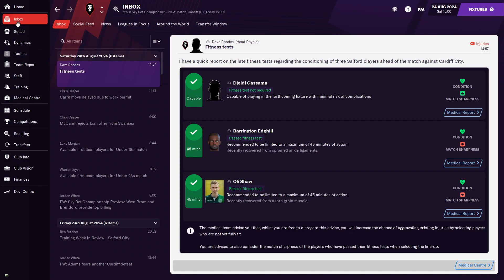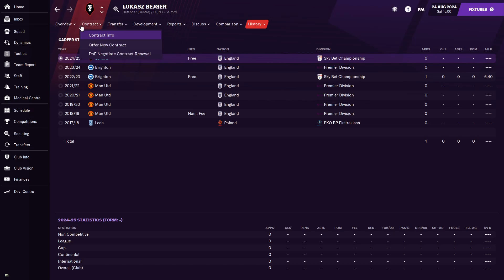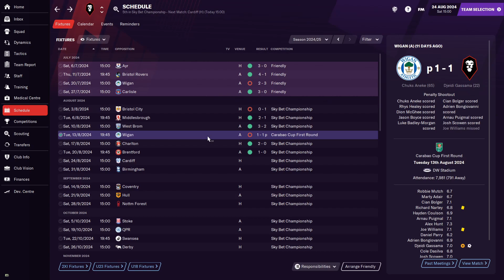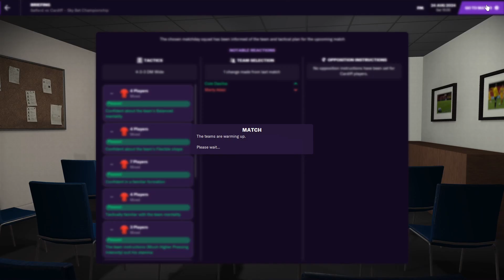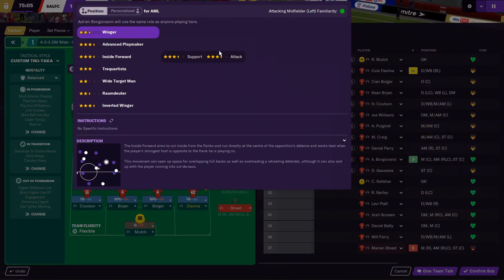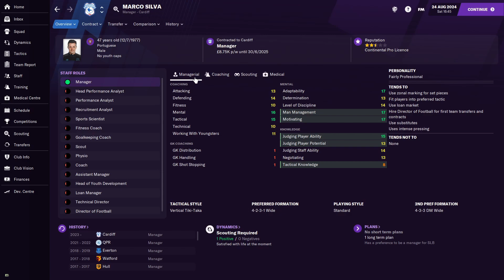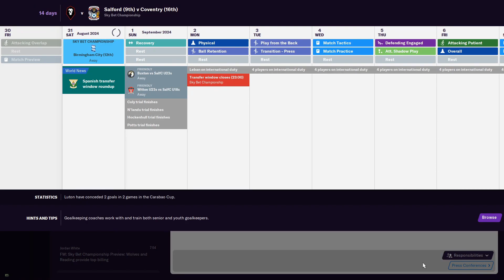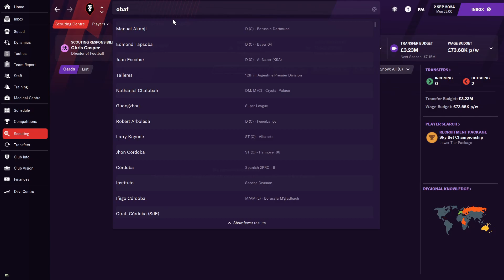Salford City FM21 | #49 | TRANSFER DEADLINE DAY | Football Manager 2021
Football Manager 2021 full game is here which is basically a way better version of FIFA 21 Career Mode! No more bugs from the BETA we are starting our long term road to glory save with Salford City FC in the Football League Two and we are going to promote them to the Football League One then the Sky Bet Championship then to England top division the Premier League and maybe even the Champions League. Well, that's the plan at least. The club that was taken over by the class on 92 players like Paul Scholes, David Beckham, Phil Neville, Nicky Butt, Garry Neville and Ryan Giggs. could become as big as Manchester United?

In episode 49 we continue the FM series with the transfer deadline day as the window wraps up with some sales and signings and then we face Cardiff and Birmingham City in the Championship.